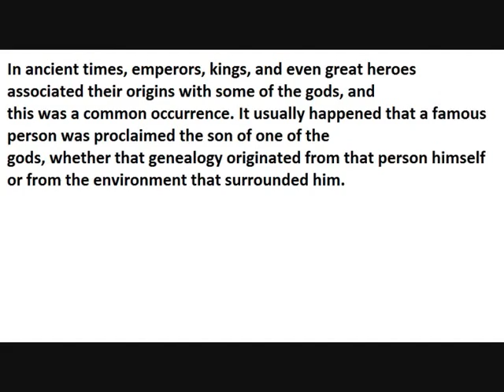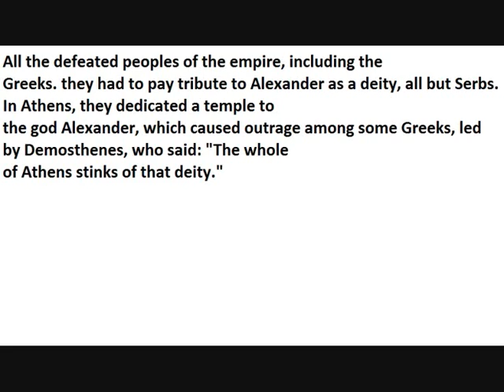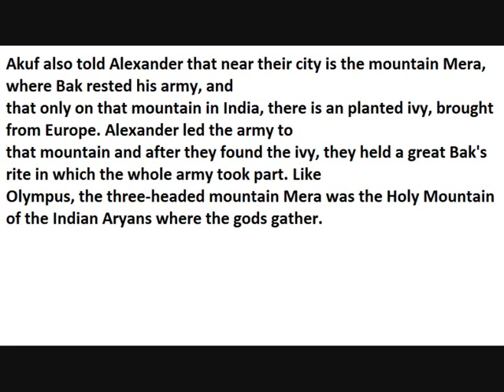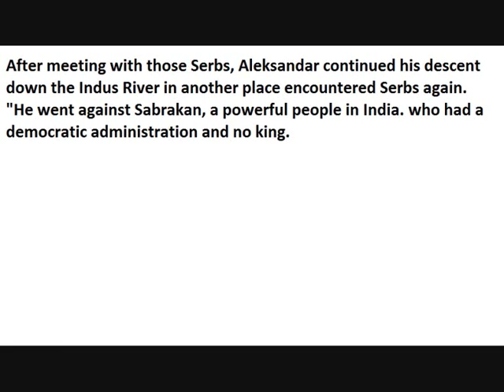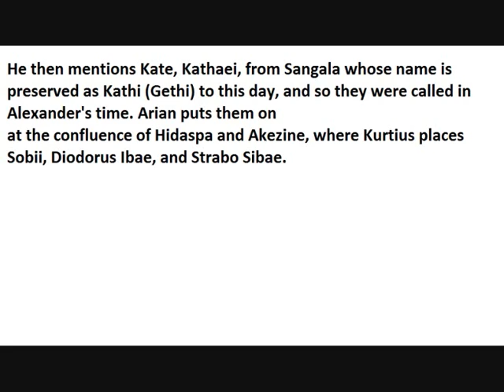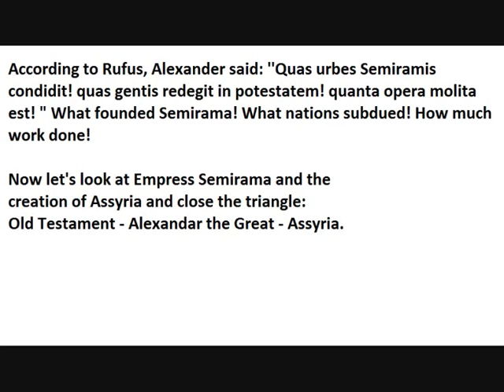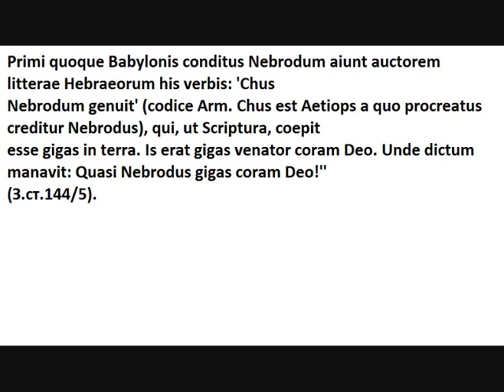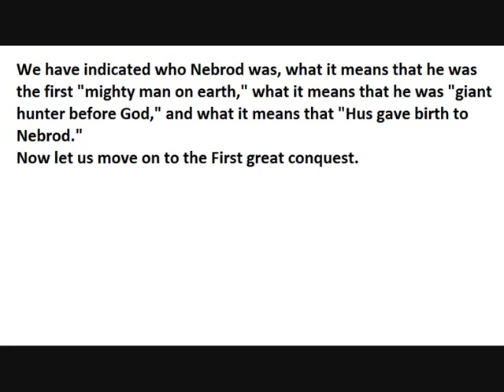The Great Military leader Nino Belov - Part 1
Feel free to pause the video, if the slides are going too fast.

Segments from the book by Jovan I. Deretic - Ancient Serbia